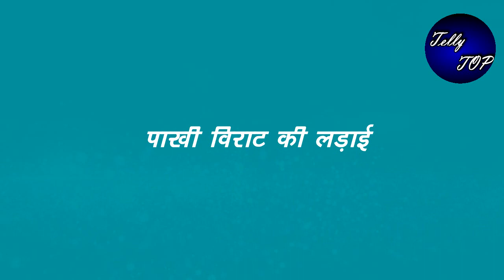GHKKPM || “सई आएगी आधी रात विनायक से मिलने”,पाखी करेगी गुस्सा